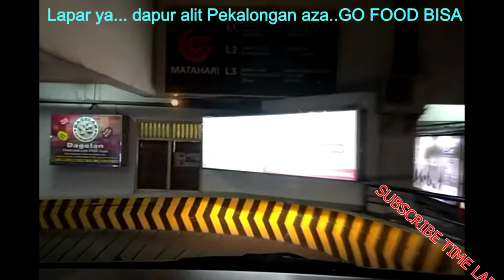Wander Emmit Fenn TIME LAPSE MUSIC [Free Copyright-safe Music]